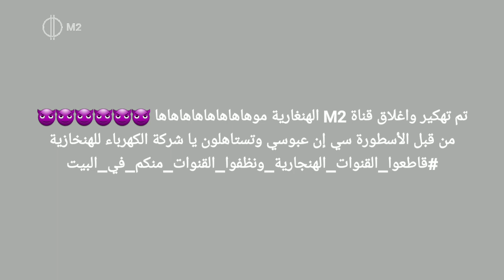هدية الليل ل@YassineMandourTheEgyptian2021 الراسب بأمتحانات نصف السنة 😂😂😂😂😂